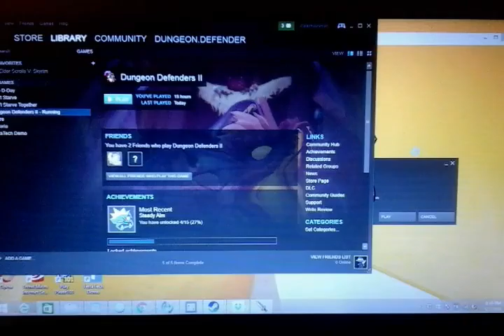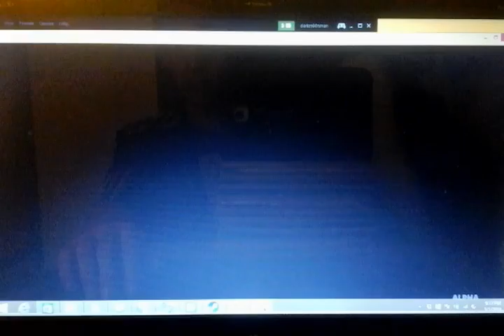Episode 4 dungeon defenders 2